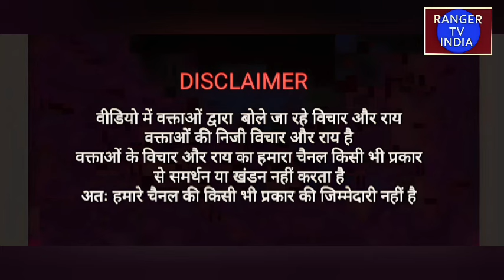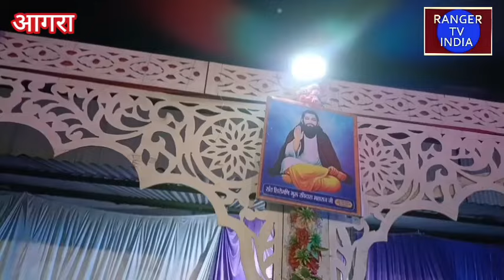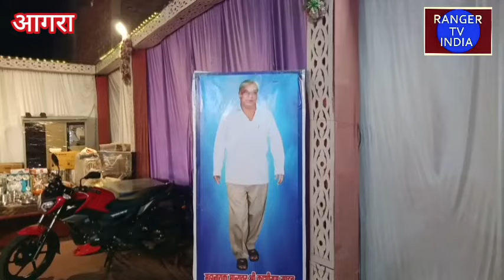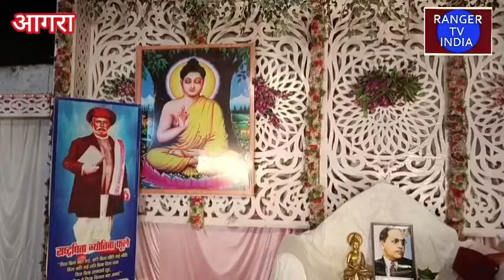भारत देश में बढ़ रही बौद्ध विवाह संस्कार की संख्या